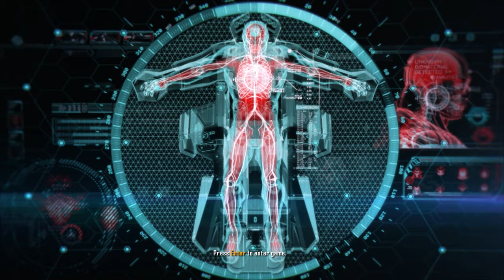Crysis 3 - Safeties Off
Crysis 3 is a 2013 first-person shooter video game developed by Crytek and published by Electronic Arts. It is the third game of the Crysis series, a sequel to the 2011 video game Crysis 2. The multiplayer portion of the game was developed by Crytek UK. Crysis 3's story revolves around Prophet, a Nanosuit holder who is on a quest to take revenge on the Alpha Ceph, the leader of the Ceph alien race. The game's story serves as the end of the Crysis trilogy. Gameplay revolves around the use of the Nanosuit, which grants players a variety of abilities such as being invisible. New features introduced in Crysis 3 include a new Nanosuit ability called "Rip & Throw", a compound bow and hacking, which allows players to hack into enemies' equipment, drones, and security defenses.

The game is set in a post-apocalyptic New York City, in an effort to merge the urban landscape of Crysis 2 and the forest setting of the original Crysis. The game introduces the "Seven Wonders", with each wonder having its own unique landscape and tactical layout. Due to complaints about Crysis 2's linearity, the game's levels were opened up so as to grant players more freedom. The development team also put efforts into creating a more emotional story, and the story's protagonist was inspired by the lead character of District 9. The game was developed by a team of 100 people during its 23-month development cycle. Crytek UK developed the game's multiplayer portion.

Officially announced in April 2012, the game was released for Microsoft Windows, PlayStation 3, and Xbox 360 in February 2013. A Wii U port was in development, but was canned because of relation troubles between Nintendo and EA. The game received positive reviews upon release. Praise was directed at the weapon selection and customization, menus, visuals and multiplayer, while it was criticized for its story, level design, length, and outdated mechanics in comparison to its predecessors. With a budget of $66 million, the game sold 205,000 copies in its debut month, and became a commercial failure for Electronic Arts. The game was later included in The Crysis Trilogy, a bundle released in February 2014. A remastered version, following in the steps of Crysis Remastered, was released in 2021 for the Nintendo Switch, PlayStation 4, Xbox One and PC. A sequel is currently in development.

Similar to the earlier games in the Crysis series, Crysis 3 is a first-person shooter. Players take control of Prophet as he progresses through New York City to defeat the Ceph, a technologically advanced alien race. Throughout the game, players can slide, sprint, jump and crouch. When encountering enemies, players can defeat them by using guns or a compound bow, utilizing explosives like grenades and C4, or by performing a melee attack. Performing certain movements takes up energy from the Nanosuit, the armor worn by Prophet. Some abilities are not available for players to perform or utilize if the Nanosuit's energy is too low; they must wait until energy is refilled. As a result, players are tasked to manage the use of the energy. The game's artificial intelligence was updated allowing enemies to react more quickly to players' attacks. Enemies can take cover when attacked, and can employ strategy to assist and support each other against attacks.

The Nanosuit allows players to identify the threat level, and the weapons held by enemies. Players can tag enemies and items by enabling visor, and can spot enemies using Nano-Vision, which detects the heat of both enemies and allies. Levels are more open-ended than in Crysis 2. Players are given more freedom, and can choose a gameplay style based on direct confrontation, or a more discreet and stealthy approach, in order to deal with enemies and to complete their objectives. There is no definite way to beat the game's seven levels. Instead, players can take different alternate routes to reach their objectives.

Players can fight against enemies utilizing a wide array of gadgets and weapons, and by using the abilities granted by the Nanosuit. They can utilize an invisibility cloak to evade enemies, prevent themselves from being detected, or to perform silent takedowns. The nanosuit also has an armor mode, which reduces the amount of damage taken, in exchange for slower movement speed. New weapons are introduced in Crysis 3, such as a compound bow. Players can use the bow while in cloak mode. When using other firearms, the cloak is disrupted and can no longer function until it cools down. Arrows can be collected by players after use. Players can hack into enemies' technology, one of the game's new features.